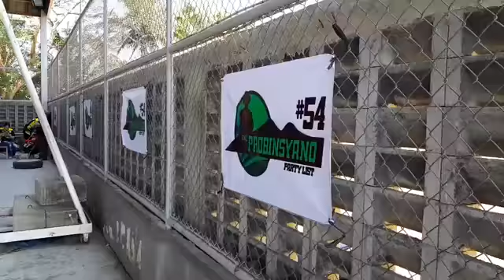RONDA PROBINSYA Batangas City